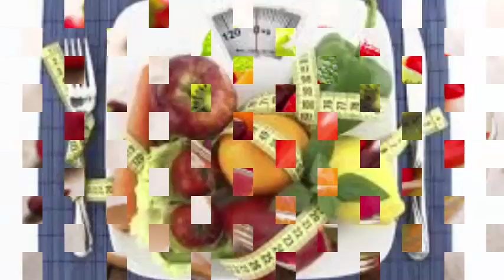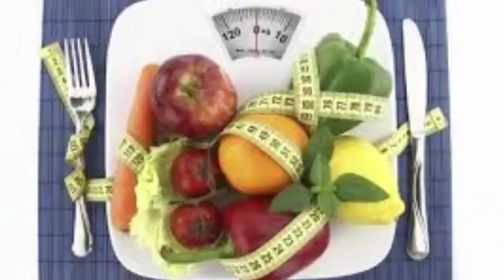Fruits that you can not miss in your diet if you want to lose weight a alternative for the health